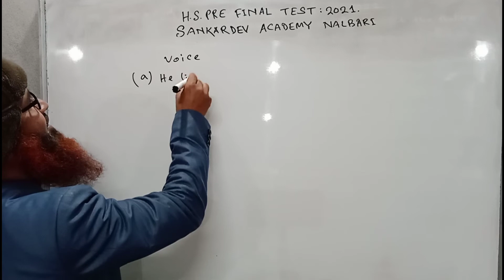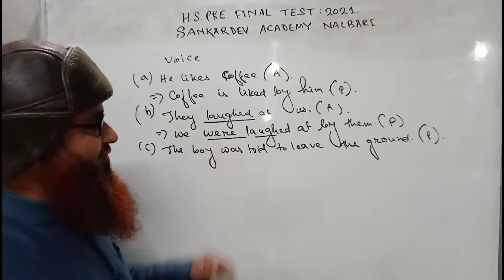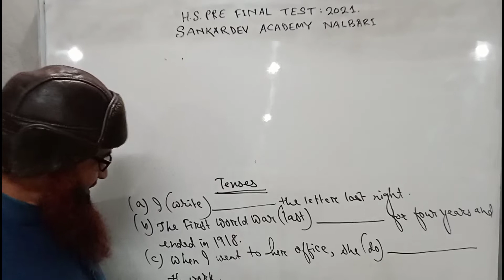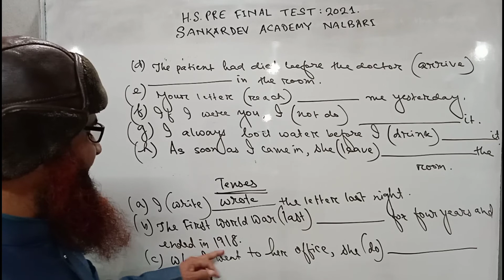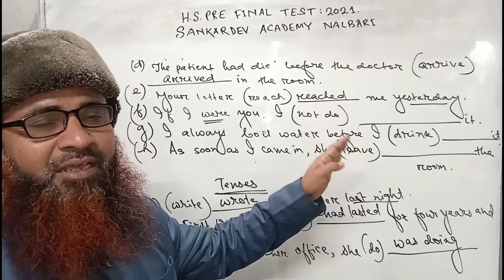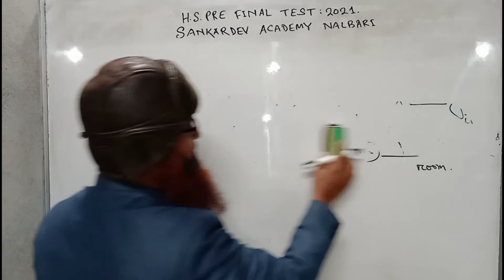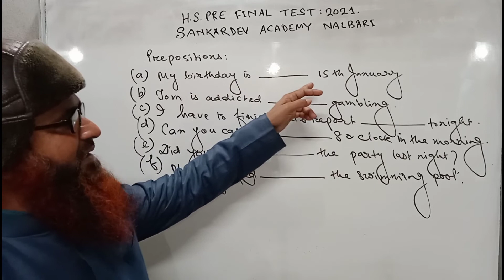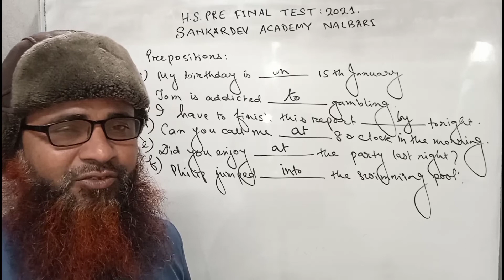English Learning Channel by Md RAFIKUL ISLAM Episode112 English Grammar H.S.Pre Final Test S.Academy